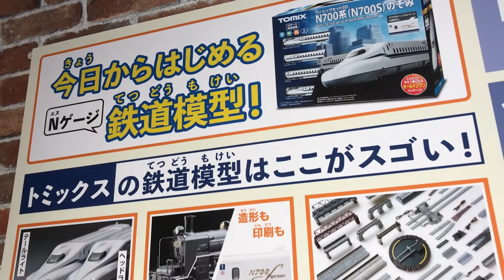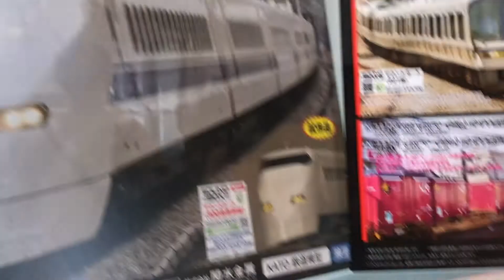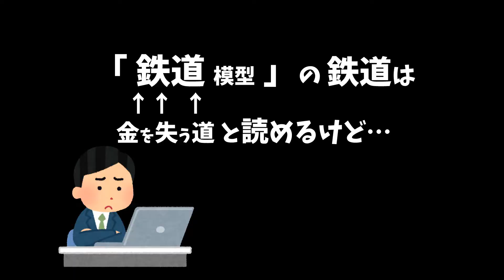【鉄道模型】阪急うめだ本店の鉄道模型展示会で凄いの爆速してた件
ふと、鉄道模型の「鉄道」ってもしかして「金」を「失」う「道」なのかなぁ…

と思いながら、ブースをグルグルまわってたら…？？？ おっ？

↓KATO Nゲージ E235系1000番台 横須賀線 ・ 総武快速線 基本セット 4両 10-1702 鉄道模型 電車

↓【鉄道模型】それぞれの「夢と想い出」が詰まった「 リニア・鉄道館 」の鉄道模型がヤバ過ぎる件

↓【JR西日本】出目によって行き先が決まる「サイコロきっぷ」往復５０００円の料金で○○まで行けますの件

↓【JR九州】博多駅で社会科見学していたらヤバいやつ見つけましたの件

‹‹楽曲提供››